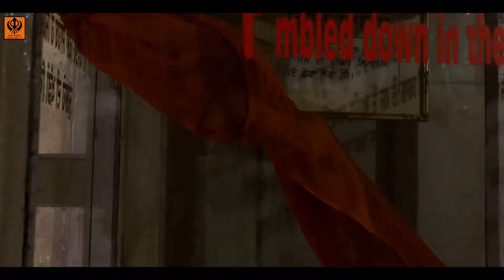Gurudwara Shri Darbar Sahib | Night View | Khadur Sahib